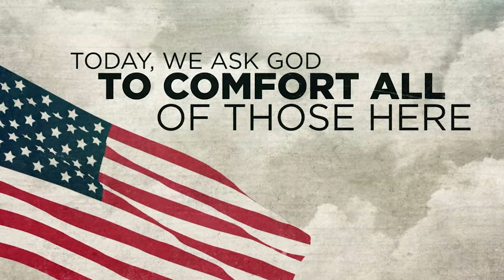WHEN THE SEAT BELT LIGHT COMES ON (Week 2)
Part Two: Remember- When the seat belt sign comes on
1 Kings 17-19

When looking ahead makes you fearful, look back and remember.

When the future is uncertain, REMEMBER.

When we place the uncertainty of the future in the context of his faithfulness in the past and his promise of care in the future, we can experience rest.

When I worship, I rehearse God’s past faithfulness. I think back in detail over what God has done.